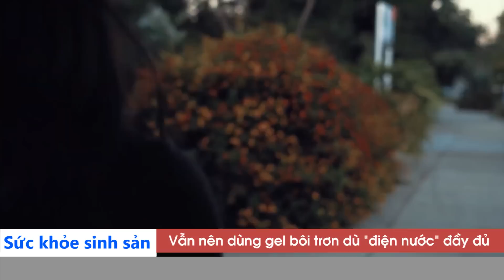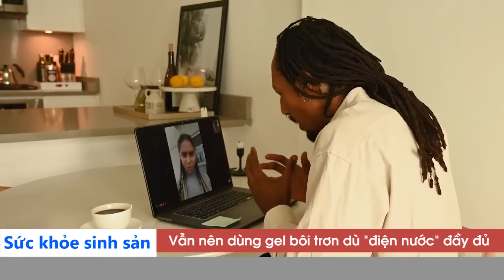Lợi ích của việc DÙNG GEL BÔI TRƠN ngay cả khi "điện nước đầy đủ" | Tư Vấn Chuyện Thầm Kín Đinh Đoàn